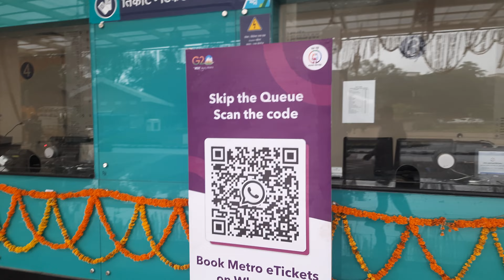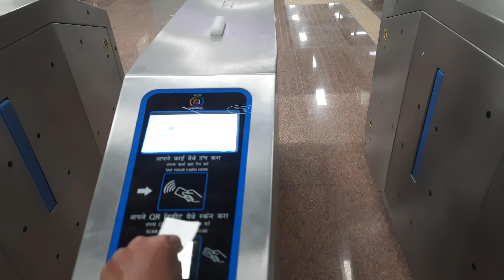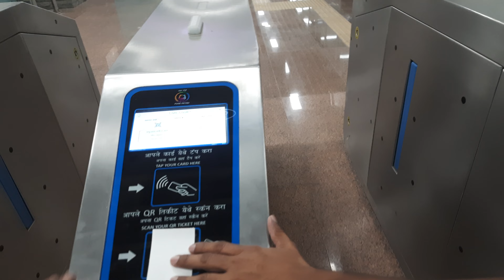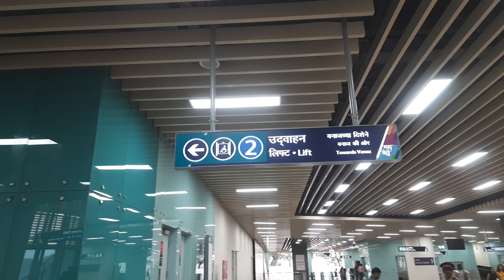Civil Court To Ruby Hall Eleveted Metro